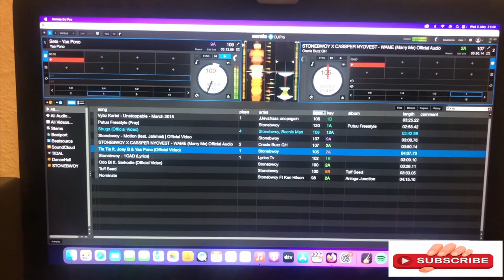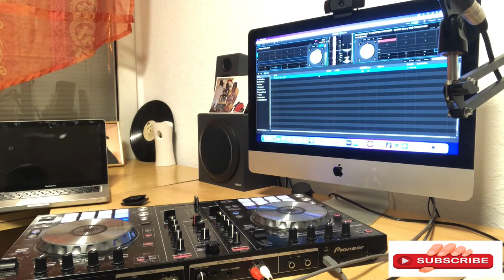Pioneer DDJ-SR Fix No Sound/Audio Output/Issues in Serato DJ Pro Software 3.0.4)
Have you faced ( No sound Output) Problem with your Serato Dj pro software  and your DJ controller?.
Watch This Video and Follow the steps to solve the problem or this kind of issues.